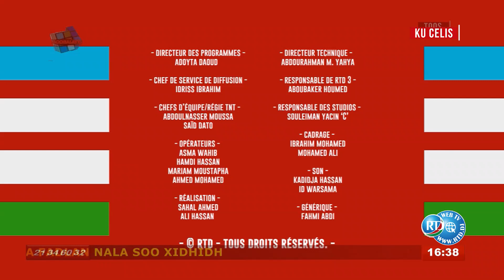RTD: GALAB WANAAGSAN IYO GOOGA 23/07/2020